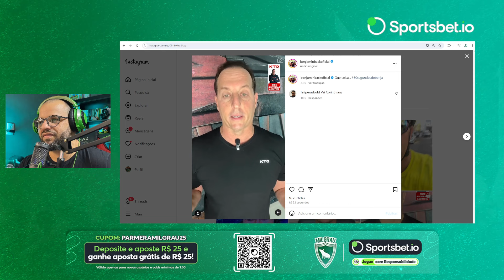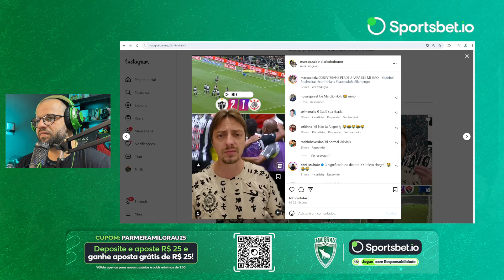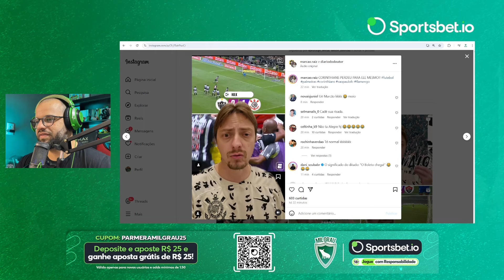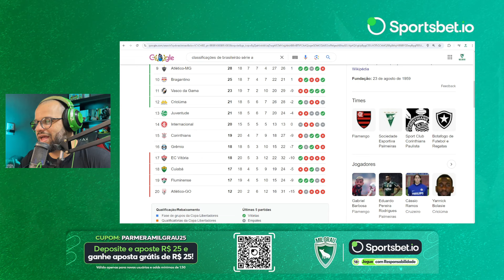REAÇÕES dos CORINTIANOS ENLOUQUECIDOS com DERROTA PARA O GALO - ATLÉTICO/MG 2X1 CORINTHIANS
CUPOM: PARMERAMILGRAU25

REAÇÕES dos CORINTIANOS ENLOUQUECIDOS com DERROTA NO DERBY - PALMEIRAS 2X0 CORINTHIANS

ATLETICO-MG X CORINTHIANS - 28/07/2024 - BRASILEIRÃO - AO VIVO

O Corinthians perdeu para o Atlético Mineiro no Brasileirão
e os torcedores foram à loucura.

ABEL REVELA BRONCA NO VESTIÁRIO, ASSUME A MÁ FASE DO PALMEIRAS E FALA SOBRE LESÃO DE ESTEVÃO